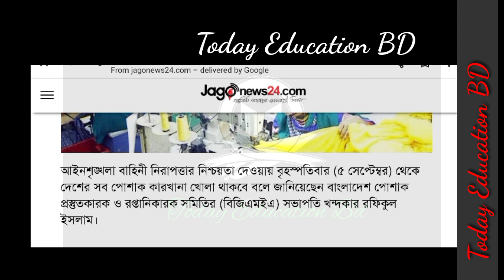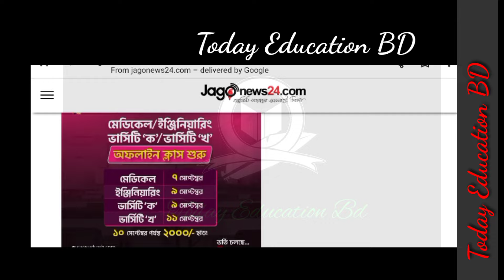গার্মেন্টস খোলা কাল থেকে জরুরি ঘোষণা গার্মেন্টস সভাপতির। Garments open tomorrow.